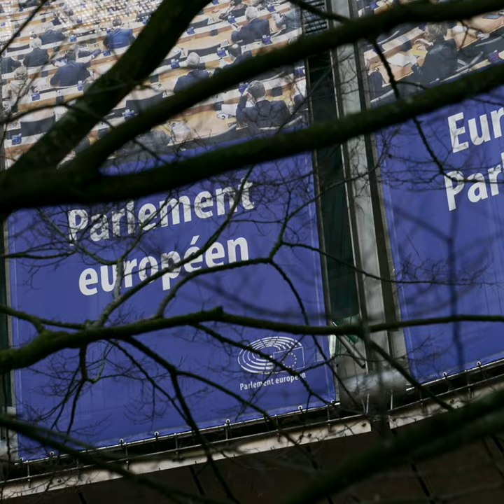Citizens deserve efficient homes!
Why is energy efficiency important? Because it allows citizens to be more independent from fossil fuels and even to meet Europe’s climate objectives.
That’s why we went in front of the European Parliament in Brussels to ask MEPs to help people heat their homes.

Many people across Europe struggle to understand how to get a loan for home renovation.

An important vote will take place on February 9, 2023: MEPs can ensure that banks play a key role in accelerating the wave of building renovation across Europe by offering their customers affordable financing solutions for the energy renovation of houses.

We want MEPs to hear us and make the right decision to help people to have energy-efficient homes! Help us be heard! Share the video!

Are you looking at how to renovate your house for energy efficiency? Do you agree banks should help people to get loans for energy renovation works? Add your name to our campaign Unlock!